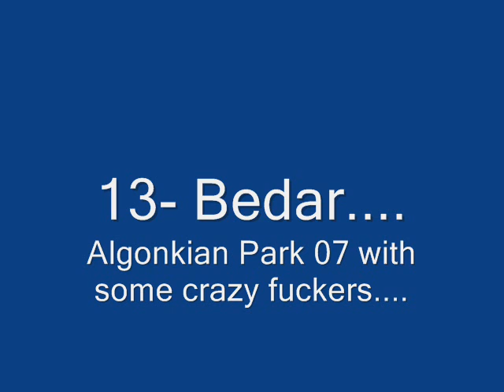13 bedar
13 bedar at algonkain park with jake n matt